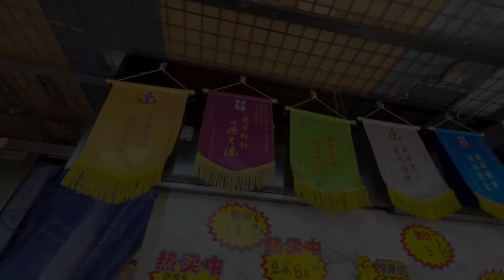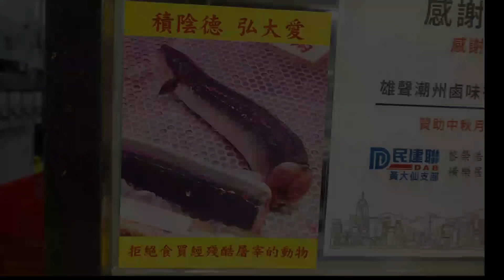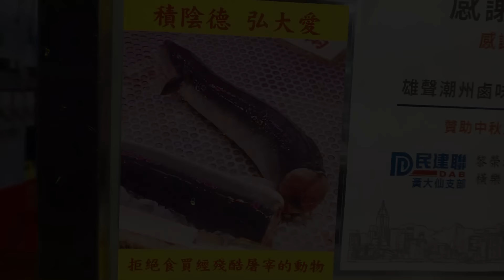經濟【燒味·兩餸飯】款式多 夠新鮮 抵食過自己煮！Hong Kong economical Siu Mei·Two-dish rice,variety of styles, fresh enough!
銀河廚房
樂富街市422號鋪